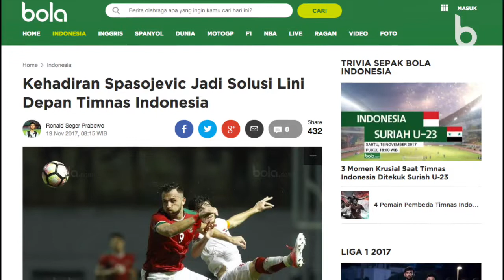Spasojevic Jadi Solusi Barisan Depan Timnas Indonesia Indonesia Bola com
Striker naturalisasi, Ilija Spasojevic, menjalani debut bersama Timnas Indonesia saat melawan Timnas Suriah U-23 di Stadion Wibawa Mukti, Cikarang, Sabtu (18/11/2017). Laga debut yang dilakoni Spasojevic berlangsung kurang menyenangkan mengingat Tim Merah Putih takluk 0-1.

Kehadiran pemain yang memperkuat Bhayangkara FC itu mendapat tanggapan dari dua mantan striker Timnas Indonesia, Indriyanto Nugroho dan Ricky Yacobi. Menurut Indriyanto, masuknya Spaso di Timnas Indonesia diharapkan mampu membawa aura positif dan juga semangat baru untuk pemain lokal.
Saya rasa Spaso bisa jadi solusi lini depan dalam beberapa event ke depan. Apalagi usianya belum terlalu tua, sehingga masih punya banyak kesempatan untuk unjuk gigi,'' ungkap pria yang akrab disapa Nunung itu kepada Bola.com.

Baginya, kehadiran pemain yang lahir di Montenegro itu seharusnya semakin memotivasi pemain lokal untuk berkembang

''Saya tahu kualitas Spaso dan jadi pilihan tepat untuk Timnas. Mudah-mudahan saja dia bisa berkontribusi besar bagi Indonesia,'' tukas dia.

Ricky Yacobi melihat keputusan menaturalisasi pemain asing, termasuk Spaso merupakan hal yang harus dipandang positif. Menurutnya, keputusan itu diharapkan mampu merangsang para striker lokal, terutama yang masih berusia muda untuk tampil lebih baik lagi di setiap pertandingan.

''Saya pikir itu sudah terjadi berulang kali dan itu tujuanya pasti positif. Apalagi, kenyataan sekarang kualitas pemain lokal kita cukup bagus dan tinggal dikolaborasikan saja,'' ujar mantan striker yang pernah membawa Arseto Solo juara itu.

Spasojevic akan tetap bersama Timnas Indonesia hingga 25 November mendatang. Saat itu, Tim Merah Putih akan menjalani laga uji coba kontra Guyana di Stadion Wibawa Mukti, Cikarang, Kabupaten Bekasi.